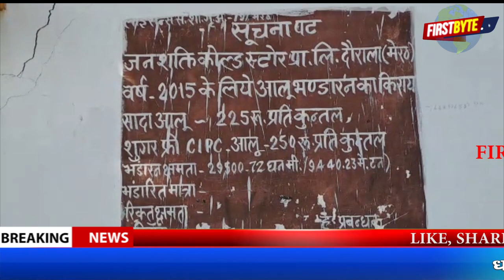पूर्व विधायक चंद्रवीर के कोल्ड स्टोर में धमाका,अभी तक सात की मौत। First byte.tv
दौराला डीपीएस के पास है कोल्ड स्टोरज

जनशक्ति कोल्ड स्टोर में हुआ हादसा

धमाके के साथ आधी बिल्डिंग ध्वस्त

मलबे में दबने से दो लोगों की मौत

कई लोगों के घायल होने की सूचना

बचाव में जुटी मेरठ पुलिस, कई को निकाला

बसपा के पूर्व विधायक चंद्रवीर का है कोल्ड स्टोरेज

रेस्‍क्‍यू के लिए पहुंची NDRF

केंद्रीय मंत्री संजीव बालियान भी मौके पर मौजूद